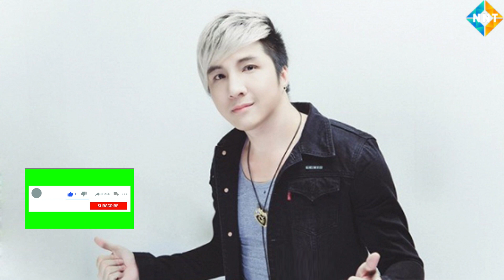Lâm Chấn Khang_Người Trong Giang Hồ Mới Nhất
Được mệnh danh là ông vua miền tây, với chất giọng sâu lắng giàu cảm xúc thường thể hiện các ca khúc trẻ trữ tình, đã chinh phục trái tim của rất nhiều khán giả ở khu vực miền sông nước. Độ hót của anh gắn liền với nhiều bản hít như Nụ hôn lạnh, Nhói lòng, Góc khuất trong tim anh cùng chuổi series phim ca nhạc Người trong giang hồ. Anh là một ca nhạc sĩ, nhà làm phim kiêm diễn viên người Việt Nam mang tên Lâm Chấn Khang. Hãy xem hết video để biết thêm tiểu sử về nam ca sĩ này nhé.
THÔNG TIN TIỂU SỬ
Bùi Thái Châu, nghệ danh trên sân khấu là Lâm Chấn Khang sinh năm 1980 tại Cần Thơ. Sinh ra trong gia đình cha mẹ làm nghề bán xăng, do thi trượt đại học ngành y nên anh bỏ nhà lên Sài Gòn tham gia vào những cuộc tụ tập ăn chơi quậy phá, nổi danh” ở khu vực quận 10.Thời gian sau anh thức tỉnh, nhận ra sai lầm và dũng cảm xây dựng lại tương lai.
CUỘC SỐNG ĐỜI TƯ
Lâm Chấn Khang có vợ là ca sĩ Kim Jun See, tên thật là Trần Thị Thùy Dung. Cả 2 quen biết nhau nhờ cơ hội hợp tác trong 1 sản phẩm âm nhạc và yêu nhau hơn 17 năm trước khi cưới. Ngày 3/11/2019, anh gây xôn xao khi cầu hôn người yêu bằng nhẫn kim cương kèm với một chiếc xế hộp khủng. Trên trang cá nhân anh chia sẻ hình ảnh tình tứ của cả hai kèm theo dòng trạng thái: “Giờ em chính thức là vợ của anh. Yêu em mãi mãi”. Ngày 28/08/2019, cặp đôi đã công khai bộ ảnh cưới với tông màu trắng và đen vô cùng đơn giản nhưng sang trọng và đẹp đẽ ghi lại hình ảnh hạnh phúc nhất của cặp đôi. Hôn lễ chính thức diễn ra vào ngày 09/09/2019 bình dị với 150 khách mời là bạn bè, đồng nghiệp thân thiết. Đánh dấu chặng đường mới sau 17 năm bên nhau. Vậy là sau bao khó khăn, thử thách cuối cùng cặp đôi vẫn nắm chặt tay nhau và dành cho nhau sự tin tưởng, tôn trọng để đi đến một cái kết đẹp. Trước khi cưới cặp đôi đã có với nhau 2 người con trai, hiện tại có thêm 1 cô con gái bé nhỏ đáng yêu nữa.